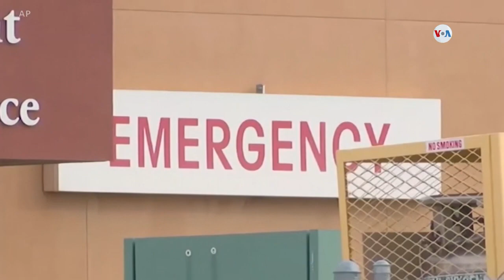Noticiero LPG 27dic: Policías captados recibiendo paquete en la Tutunichapa fueron separados